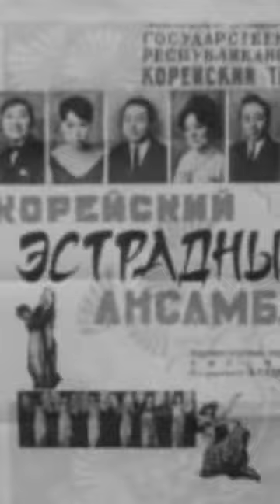Владимир Ким и корейский эстрадный ансамбль "Ариран", Алма-Ата 1969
Поет заслуженный артист РК, создатель и руководитель корейского ансамбля «Ариран» Ким Владимир. Архивное видео 1969 г. Государственный республиканский академический корейский театр музыкальной комедии — старейший национальный театр Казахстана и первый национальный корейский театр в мире.